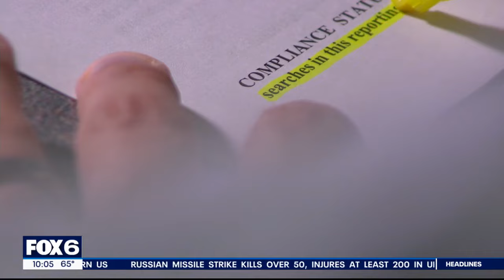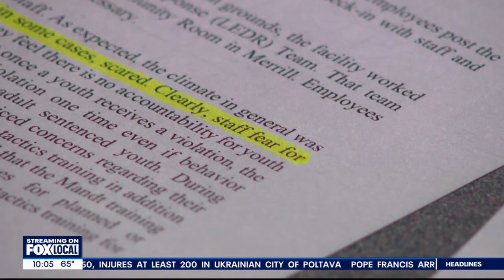Wisconsin youth prison's latest report | FOX6 News Milwaukee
The latest monitor report shows the long-troubled Lincoln Hills School-Copper Lake Schools is meeting most of its court-ordered requirements to improve.